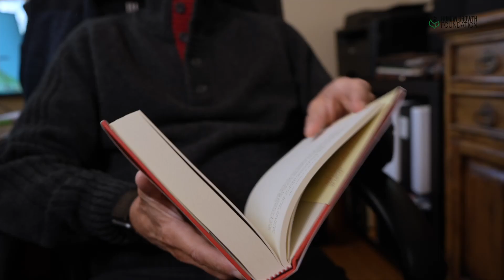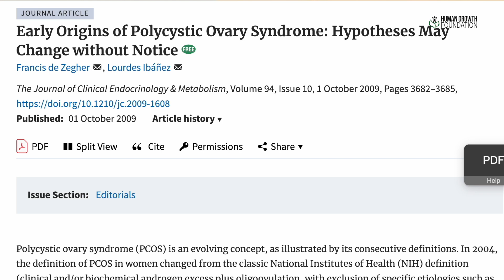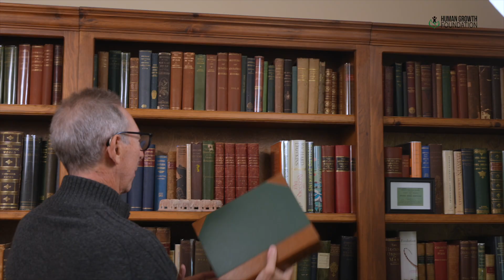2024 Visionary Honoree